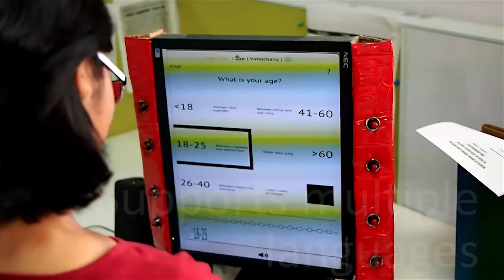Convers[t]ation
Sexual harassment in public spaces has gained visibility in recent years. However, there is little or no actionable data, making interventions to stop sexual harassment highly problematic. Reluctance to speak openly for fear of being blamed has contributed this lack of data. Convers[t]ation is an attempt to break the silence around sexual harassment and bridge the existing data gap to improve mobility and freedom of women.

Convers[t]ation is a low-cost kiosk that can be installed in public spaces such as transport hubs for women and men to informally report cases of sexual harassment, whether experienced or witnessed. Designed for the urban Indian context, Convers[t]ation supports multiple languages and has an audio-visual interface, making it widely accessible, including people with varied literacy skills.

Government, academia, civil society, and industry can use the data for meaningful policy and interventions, research-based advocacy, and innovations.